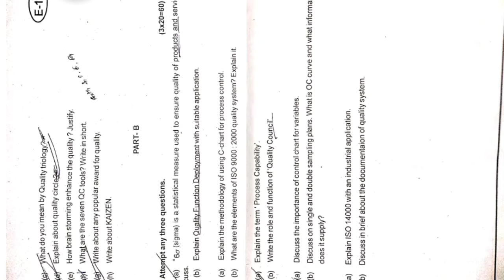IQC questions paper ,Inspection and Quality Control question paper .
Hello friends, In this video i show a  IQC (,Inspection and Quality Control ) Question paper for exam purpose of view for those students who are going to appear in the exam. I hope these Questions paper help you to (WHAT TO STUDY , HOW TO STUDY) for the EXAM.